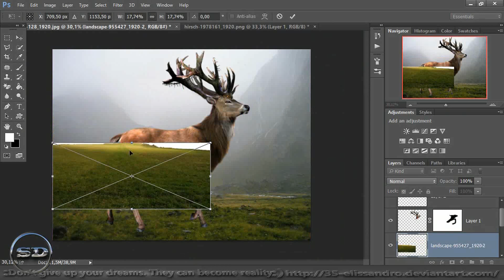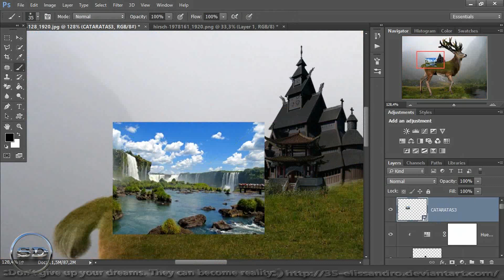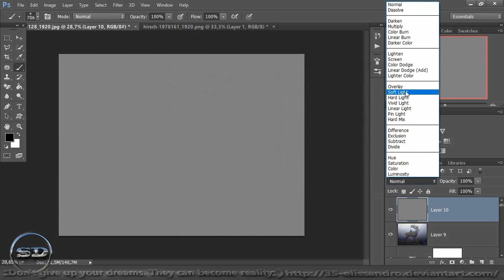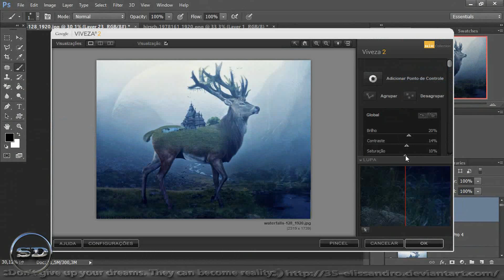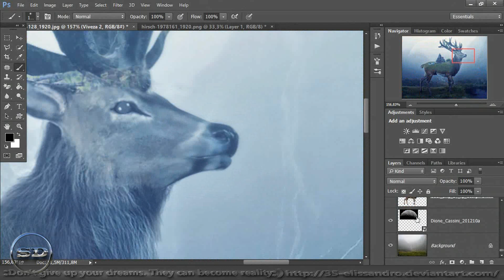Speed Art ---► -Photoshop -FANTASY-Surreal - (_ The Moose -Deer -Temple -_)Manipulation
CREDITS --- ►  Material

Downloads

CREDITS
MachinimaSound.com

CREDITS  -- ►

Castle ►

- Marcus Ranum - ►

PNG File Name: Deer With - ►

Landscape 10 ►

Island ►

TREE ►

Seagull ►

Flying birds  -- ►

software programs   -- ►

Adobe ..

Camtasia® Studio .

Redgiant ..